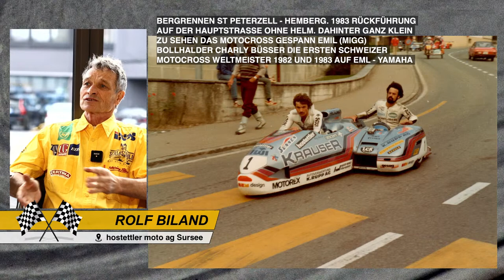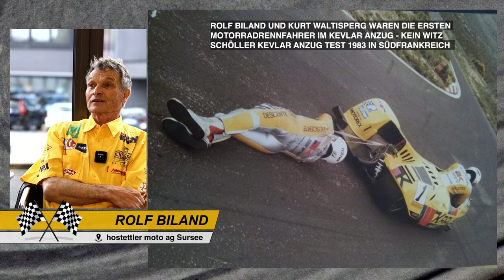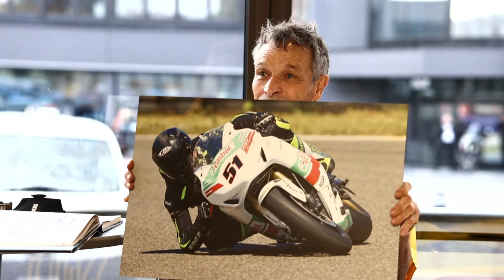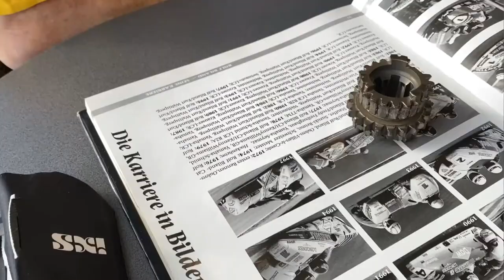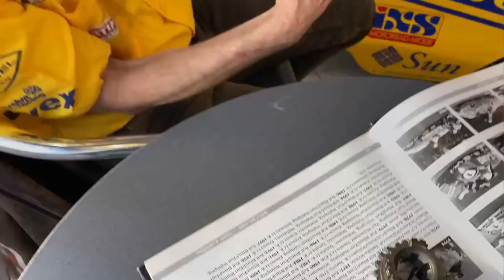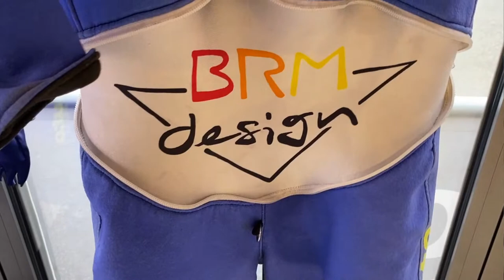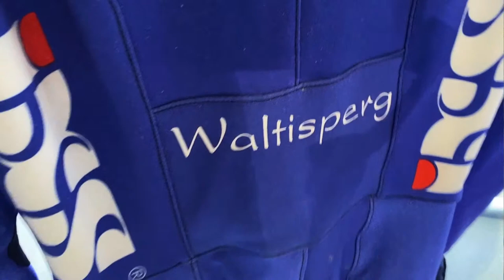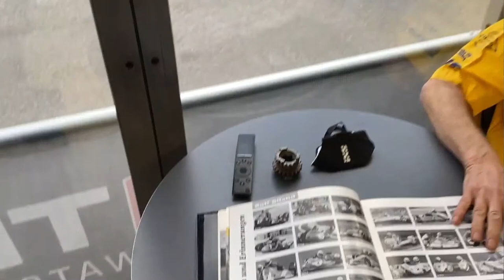RACING LEGENDS LIVE: Rolf Biland und Kurt Waltisperg @Showtruck - hostettler moto ag Sursee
Das wird ein Mega-Livestream!!
Stories aus einer Zeit wo ein Fahrerlager noch Leben und Charakter hatte, wo Männer noch Männer waren und Weltmeister noch ölige Finger hatten!